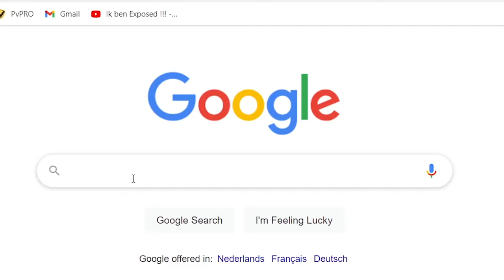Illuminatie heeft toegeslagen & John F. Kennedy ?!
In deze video spelen we Call of Duty Black Ops .

   - Doe het als je wil, kan en mag.
   - Ik geef aan dat je gedoneerd hebt en lees je berichtje voor in een video of    in een
     livestream. Hierdoor krijg je GEEN voorrang op een andere kijker
   - Donaties worden gebruikt om mijn youtubekanaal te verbeteren, denk maar aan
     dingen zoals games, apparatuur en hardware.

Timecodes
0:00 - Pluizenbol intro
0:04 - BLOPS
2:29 - Outro

Ik ben een gepassioneerd gamer die graag content creëert.
schrijf ook in de reacties wat je van de video vind.

Regels:
  -Wees over het algemeen niet irritant.